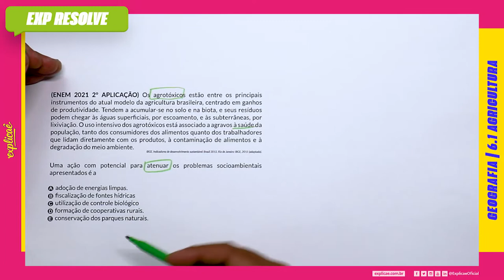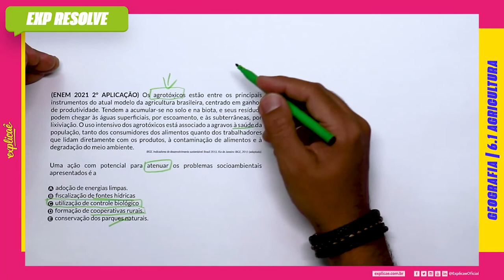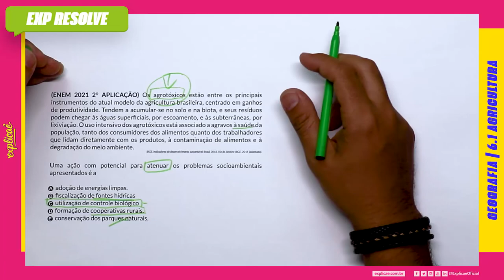OS AGROTÓXICOS ESTÃO ENTRE OS PRINCIPAIS INSTRUMENTOS DO ATUAL MODELO DA (...) |AGRICULTURA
Encontre a sua questão nos seguintes cadernos:

NO NOSSO MANUAL DE SOBREVIVÊNCIA:
ASSUNTO: 6.1 AGRICULTURA

(ENEM 2021 2º APLICAÇÃO )  Os agrotóxicos estão entre os principais instrumentos do atual modelo da agricultura brasileira, centrado em ganhos de produtividade. Tendem a acumular-se no solo e na biota, e seus resíduos podem chegar às águas superficiais, por escoamento, e às subterrâneas. por lixiviação. O uso intensivo dos agrotóxicos está associado a agravos à saúde da população, tanto dos consumidores dos alimentos quanto dos trabalhadores que lidam diretamente com os produtos, à contaminação de alimentos e à degradação do meio ambiente.
IBGE. Indicadores de desenvolvimento sustentável: Brasil 2015. Rio de Janeiro: IBGE, 2015 (adaptado)

Uma ação com potencial para atenuar os problemas socioambientais apresentados é a

a) adoção de energias limpas.
b) fiscalização de fontes hídricas.
c) utilização de controle biológico.
d) formação de cooperativas rurais.
e) conservação de parques naturais.